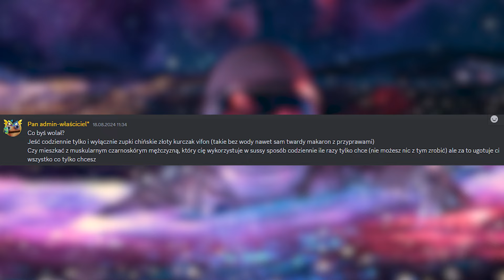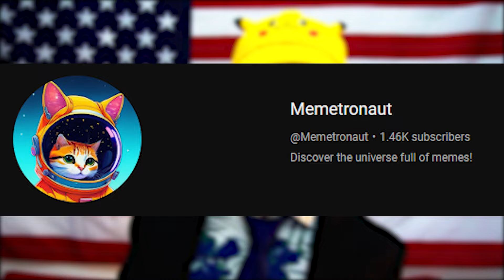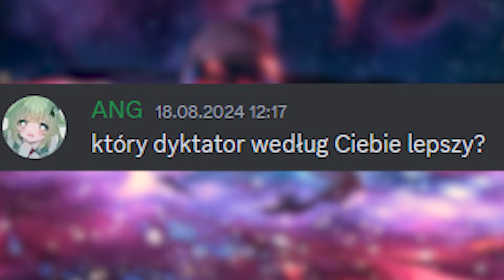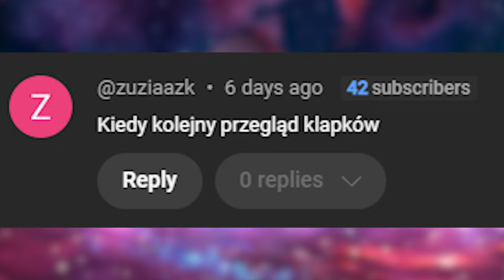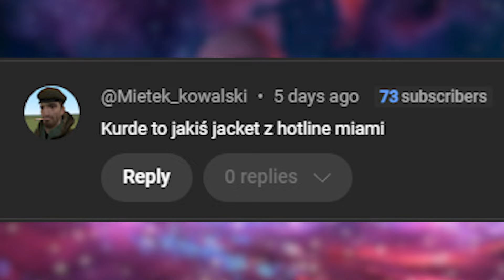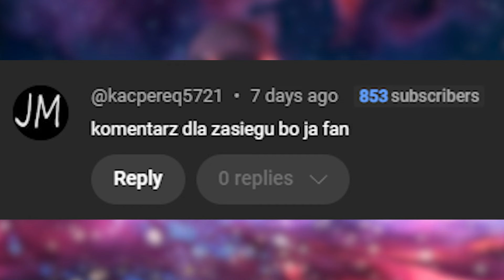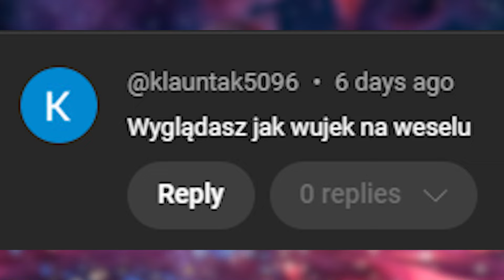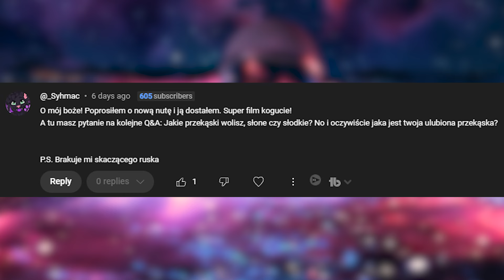youtubowa pяostytutka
Zostań Kurakiem już dziś! 🐓🐓🐓